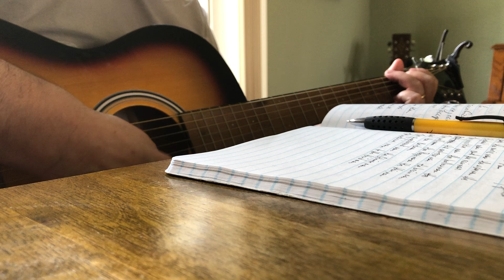Unstained And Right © Original Song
A song that I wrote 7/07/24, copyrighted. Filmed and directed by the lovely and sweet, Ms Cutter
1-Lord, here are my hands, what can they do
Other than be lifted up in praise unto You
Here are my feet also, may they walk in Thy way
That will ultimately lead into Thy kingdom some sweet day
Here is my heart filled with faith in Thee
Expecting Thy return, Thy divine face to see
Humbly Lord I present unto Thee  my life
My reasonable service, a living sacrifice
C-We must only bring things that are pure and clean, holy in His sight
And when we offer them up unto Him they will be accepted when they are presented unstained and right
2-Lord, we come and pray that we will not be rejected
But, found sanctified in Jesus, through Him accepted
Receive us oh Lord and welcome our offerings
As we surrender to Thee and submissively offer them
Jesus is the only One who can justify us
Forgive us of our sins, we pray He pass not by us
The only way that we can be made
Able to return acceptable offerings, our thanks and praise…